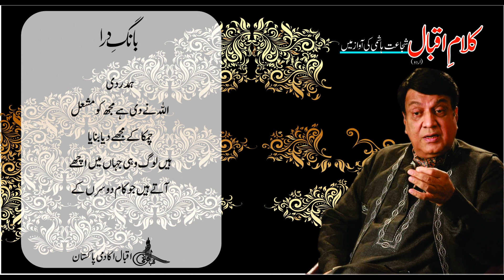Kalam e Iqbal : Bang e Dara P-I, 10 - Hamdardi (ہمدردی) Shujaat Hashmi ke awaz mein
ہمدردی
(ماخوذ  از ولیم کو پر)
بچوں کے لیے
ٹہنی پہ کسی شجر کی تنہا
بُلبل تھا کوئی اُداس بیٹھا
کہتا تھا کہ رات سر پہ آئی
اُڑنے چُگنے میں دن گزارا
پہنچوں کِس طرح آشیاں تک
ہر چیز پہ چھا گیا اندھیرا
سُن کر بُلبل کی آہ و زاری
جُگنو کوئی پاس ہی سے بولا
حاضر ہُوں مدد کو جان و دل سے
کِیڑا ہوں اگرچہ مَیں ذرا سا
کیا غم ہے جو رات ہے اندھیری
مَیں راہ میں روشنی کروں گا
اللہ نے دی ہے مجھ کو مشعل
چمکا کے مجھے دِیا بنایا
ہیں لوگ وہی جہاں میں اچھّے
آتے ہیں جو کام دوسرں کے

Renowned artist Shujaat Hashmi reads Allama Iqbal's Urdu poetical works. In this video you can listen and read the poem "Hamdardi" from Allama Iqbal's first Urdu Poetry book "Bang-e-Dara". allamaiqbal urdu poetry urdu shayri Our Official Websites